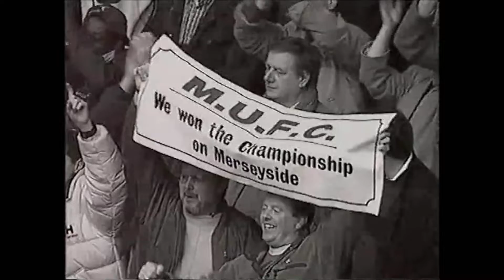Man Utd Goals on Merseyside 1993 - 1997